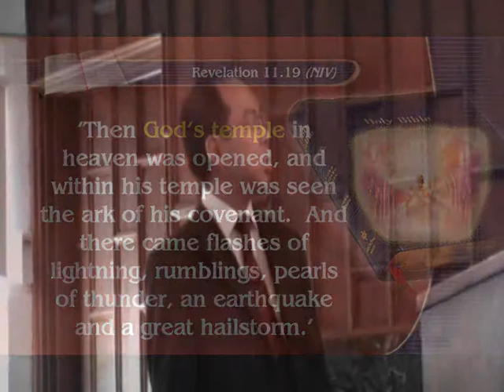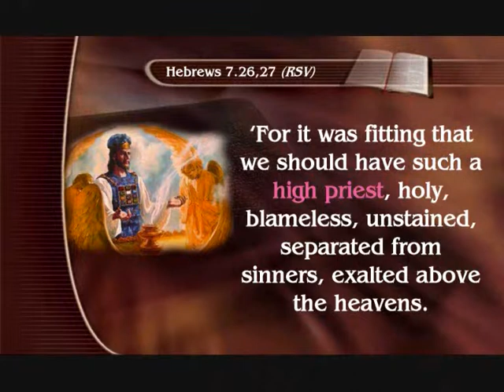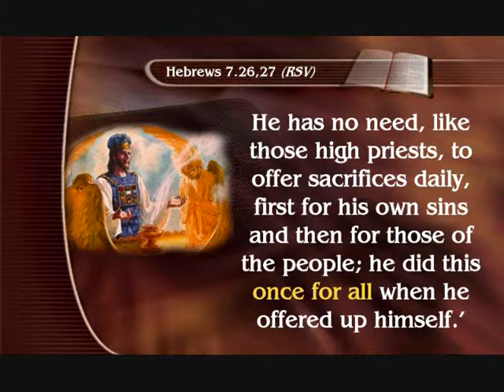Approaching God's Throne - Part 1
A discussion on God's judgment in the light of the book of Hebrews and the prophecies.